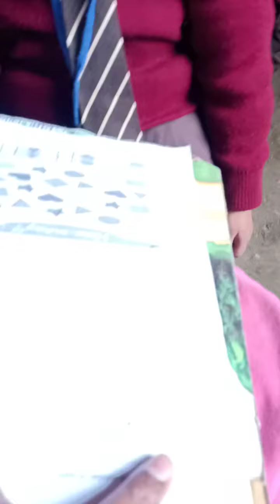आज वीरा ने अपना पेपर कैसे किया